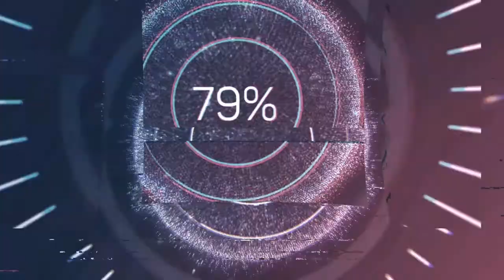PERENCANAAN KAWASAN TERPADU | Cities Skylines Indonesia #4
Kawasan terintegrasi untuk masyarakat :
Pada episode cities skylines indonesia sebelumnya, kita berhasil membangun sebuah blok baru untuk perencanaan kita selanjutnya yaitu Blok Wisata dan Olahraga. Untuk mendukung pergerakan mobilisasi masyarakat Tanah Merah dan para wisatawan saat ada pertandingan sepakbola.

Kita akan membangun kawasan Terintegrasi tahap pertama yang akan menghubungkan transportasi Bus, Metro, Sekolah, Pemukiman serta komersial dan tak tertinggal jalur pesepeda supaya bisa Gowes dengan aman hehehe...

Video ini di edit pakai software Movavi Video Editor 15 Plus